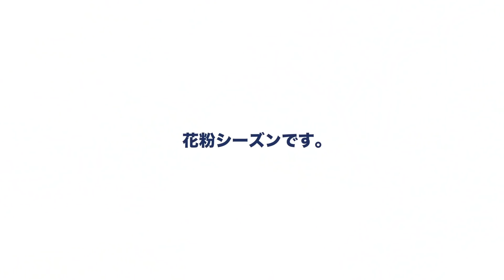それをやったら終わり！スケボーに乗れなくなる禁じ手。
(武石レオ)

コメントも気軽にどうぞ～！

※スケボーに限らず、幅広いトピックでゆる～くしゃべってます。聴き流すくらいにカジュアルに聴いてほしいので「聴き流しラジオ」という名前にしました。気分で更新してます。

その他のサービスでも聴けます！

サイパンで出会ったろびんとよしの2人が、スケボーのHOW TO（ハウツー）や練習、インタビュー、ビデオ日記、企画ものなどを投稿しています。お互い、中学時代にスケボーに熱中して、ブランクを経て、30代でまた本格的に再開。がんばりすぎると続かないので、ゆる～くマイペースに動画をつくっています。よしは腰痛持ち、ろびんの体重は3ケタです＾＾

ES_Bona Fide
ES_Warning Signal - Max Anson
ES_What Lao Tse Told Me - Christian Andersen
ES_I Wanna Stay Here With You - Loving Caliber

▪︎ 音源の使用元サイト

▪︎ 撮影/編集担当
撮影：ろびん
編集：ろびん

スケーターってどんな人？

生配信で交流しましょう！

▪︎ メディア/企業/法人様へ
取材、商品紹介、企画、プロモーションなどについてのご相談は、下記メールアドレスまでお願いいたします。